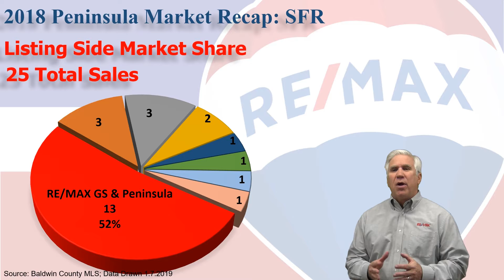KC Team 2018 Peninsula Market Recap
Here is our brief recap of the 2018 Market of The Peninsula community; brought to you by your local market experts on The Kevin Corcoran Team at RE/MAX of Gulf Shores!